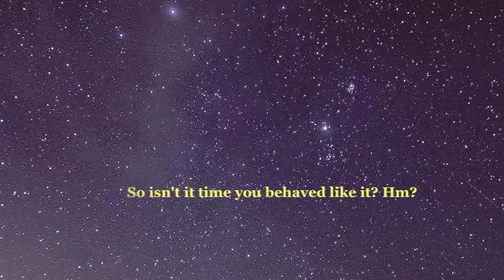Why Your Life Matters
Why your life matters. God, the Universe,and you.